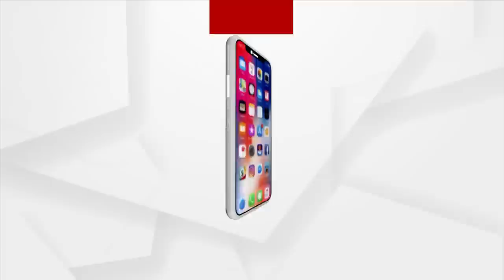BJD Now In 5T Secretary's Hands; Govt Change A Must In Odisha